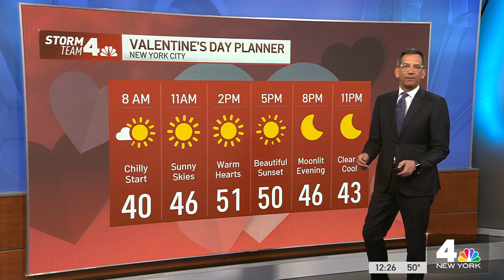BREAKING: U-Haul Driver Plows Through Several New Yorkers | News 4 Now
These are the top stories on Feb. 13, 2023.